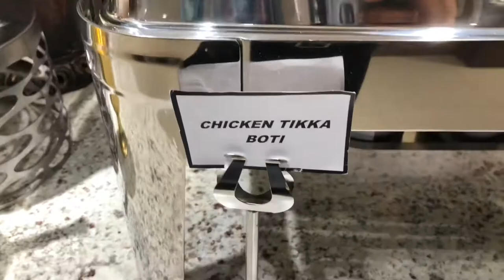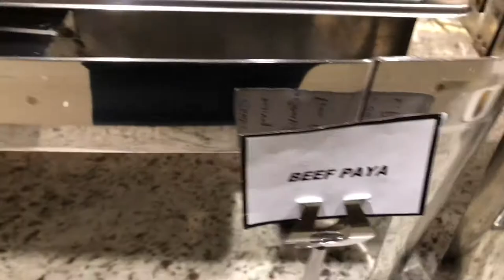Grand Buffet Restaurant Dubai | grand buffet bin shabib mall